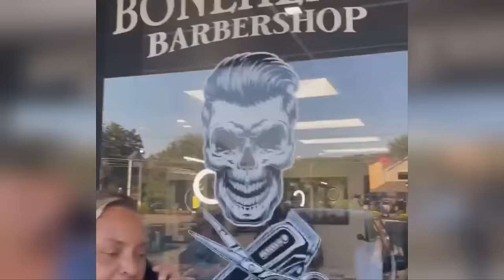Customer Wars: Most Viewed Moments of 2023 | A&E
Check out the most viewed moments from 2023 in this compilation from Customer Wars!